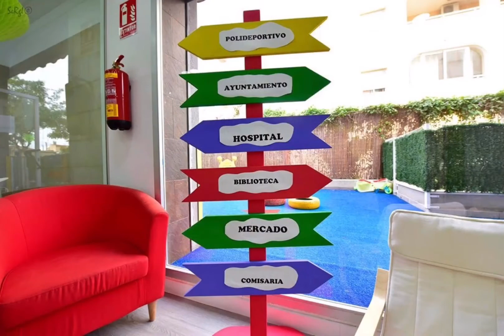CEI Duendes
Jornada de puertas abiertas 2020 CEI Duendes